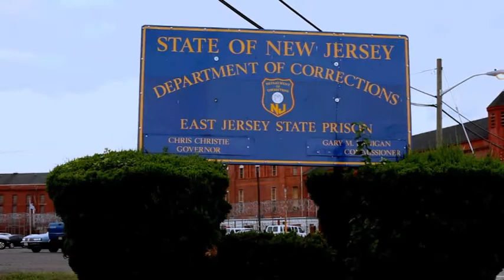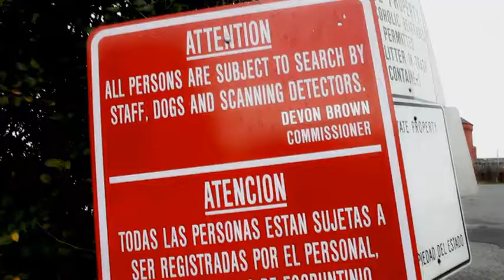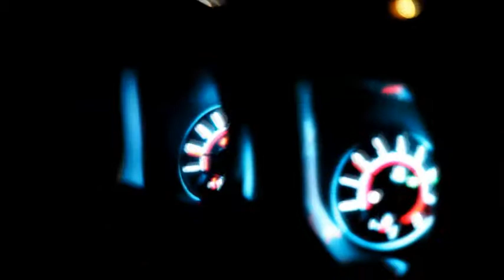(Official Trailer) Krutch ft: Lu Fly " Just Came Home "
Frankie Krutch is back with a whole new Flow/swagg and energy. Yall remember him from the DIPSET VIDEOS dancing on his Gucci Krutches. Well know he is the major attraction. With a solid mixtape dropping called " Walking on Money due out top of 2011.